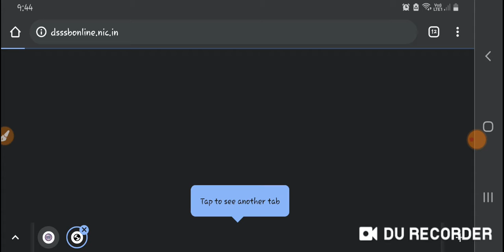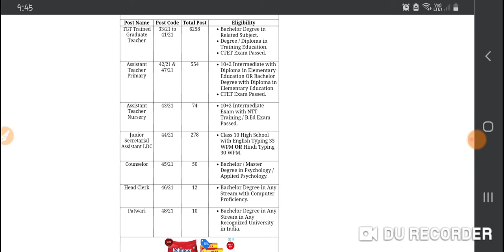Dsssb recruitment 2021👍